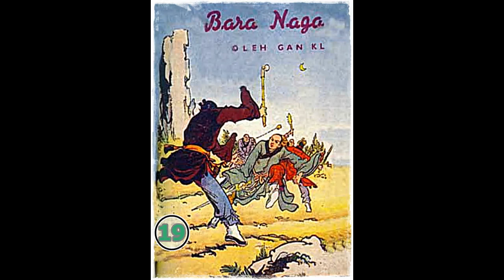Seri Cerita Silat BARA NAGA Jilid 19